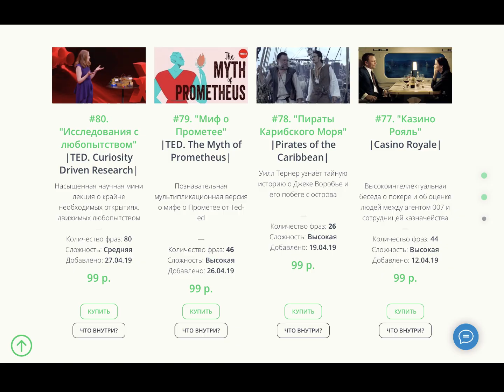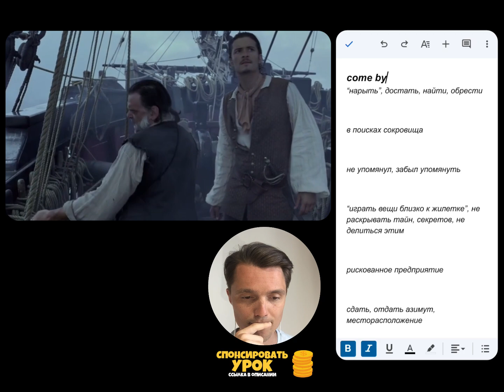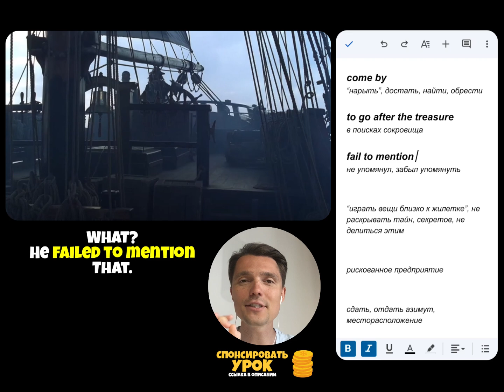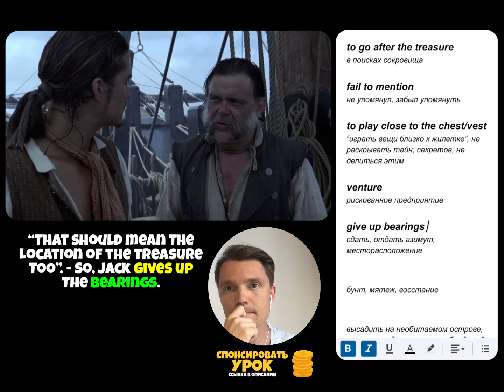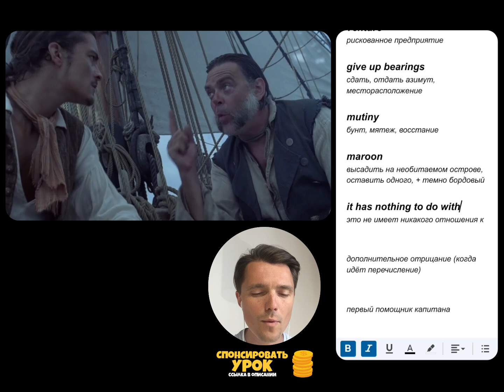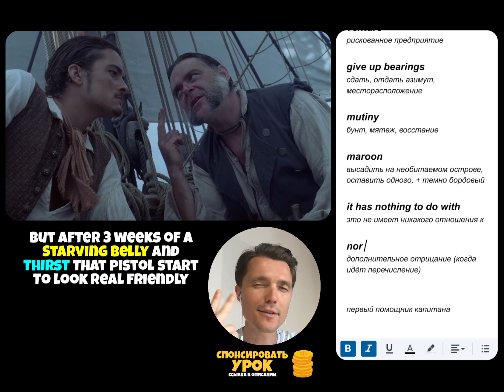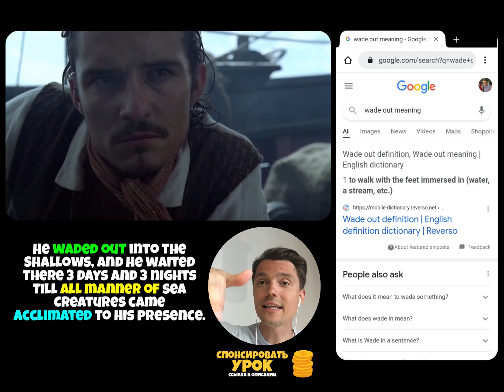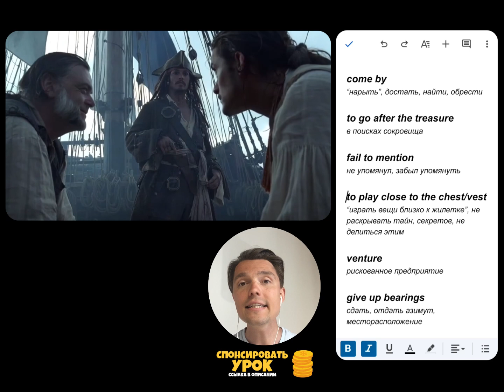учим Английский по фильму «Пираты Карибского Моря»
00:00 - вступление
01:58 - смотрим диалог
04:07 - разбираем фразы
11:15 - идиома "играть близко к жилетке"
24:22 - "в чем смысл нашей жизни?"
37:49 - повторяем слова
39:53 - смотрим диалог еще раз